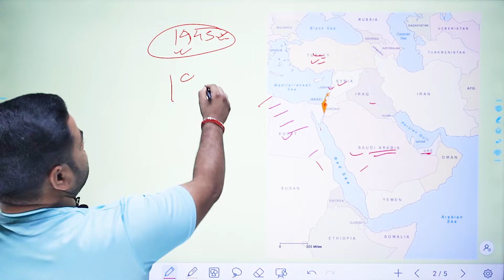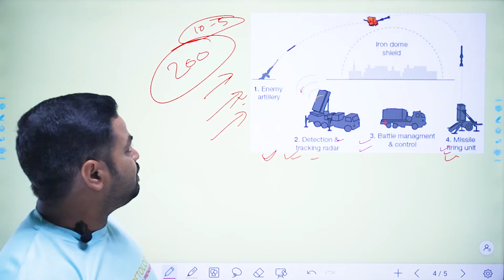इसराइल और फ़िलिस्तीन के बीच संघर्ष का कारण क्या है?